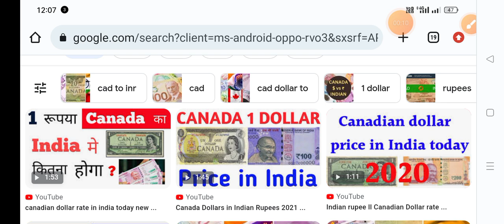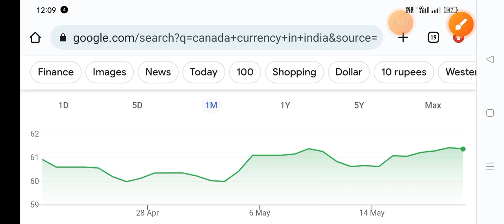Canada Dollars in Indian Rupees 2023 || कितना रुपया होता हैं भारत में जानो क्या हैं, 21/5/2023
canada dollar in India rupees
Canada dollar in India rupees 2021
how to EXChange
canada dollar 2021canadian dollar rate in india today
canada dollar

canadian dollar rate in india today
Canada Dollars in Indian Rupees 2021 || कितना रुपया होता हैं भारत में जानो
canada currency

canada dollar rate

canada currency rate in india

canadian dollar

canadian dollar rate

canadian dollar rate in india

canada ki currency

canadian dollar rate today

canada

canada money

canada dollar
canada currency
canada dollar rate
canaaian aoliar
canadian dollar rate

canada ki currency
canada
canada money exchange
kaneda country

300 dollars in indian rupees
aaj ka dollar ka rate
canada se india paise kaise bheje
canadian dollar
canadian dollar rate
canada
canada money exchange